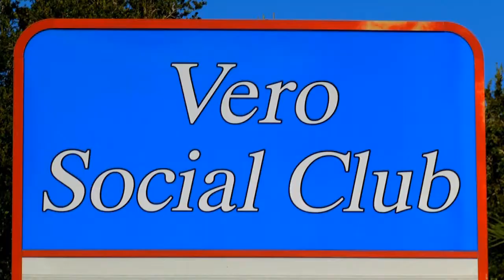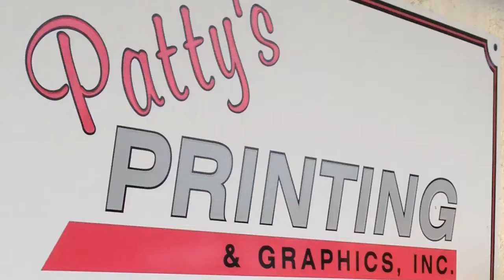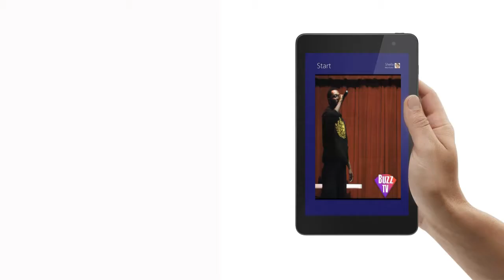Spotlight Indian River hosted by Freddie Woolfork . Fellsmere Chief Police Keith M. Touchberry